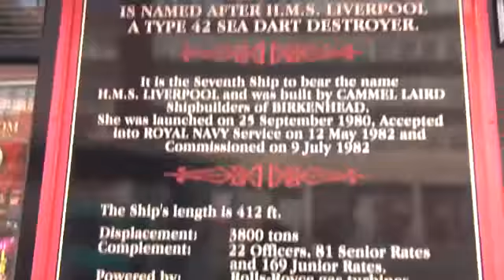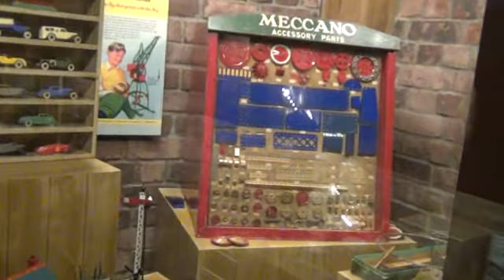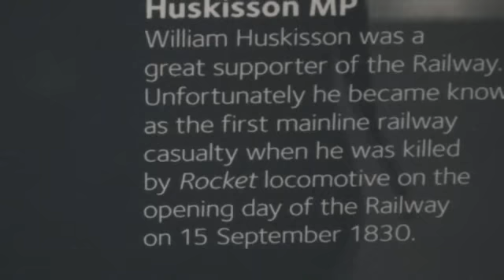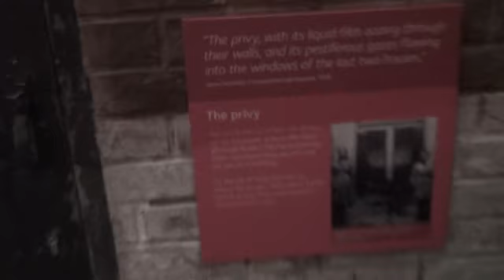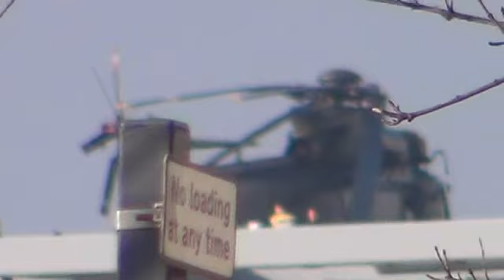An interesting day out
I found something docked at the port